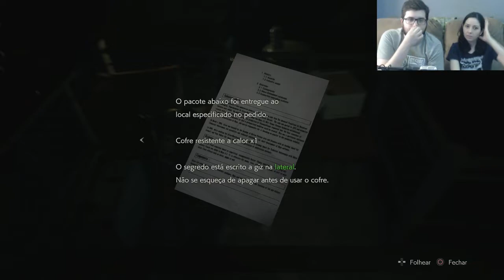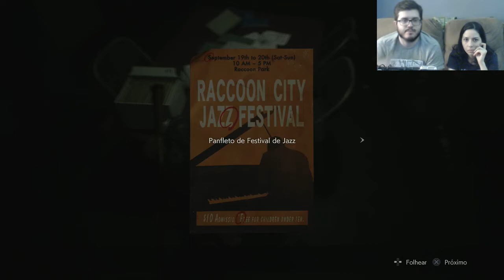Resident Evil 2 Remake - Terminando (INTENSO) #11 - Zé Meleca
Terminando Resident Evil 2 REMAKE (PS4).

Agradecemos a generosidade da CAPCOM por nos ajudar a trazer este conteúdo antes do lançamento para vocês!